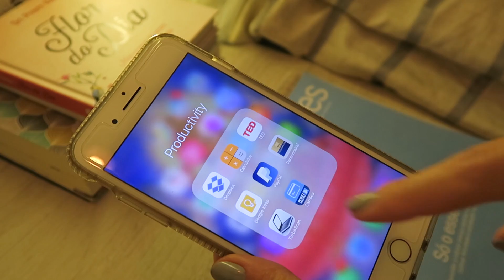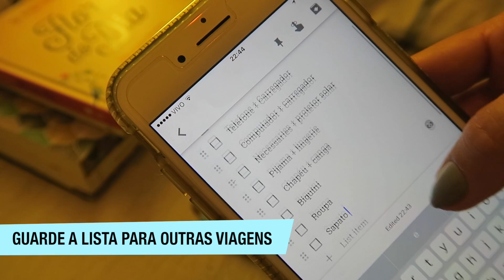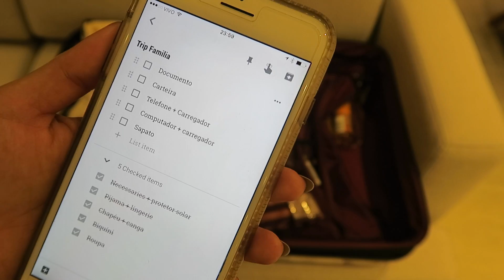MALA DE VIAGEM MINIMALISTA | Veda #11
Ju como você arruma sua mala, como ser minimalista e prática nessas horas? Muita gente me pede dicas para isso e nesse vídeo eu mostro minha rotina pré viagem. Como eu me organizo, escolho as peças e dicas que me ajudam nessas horas! Claro que cada um de nós tem seu essencial, então vale considerar aquilo que realmente será útil para você!

Boa sorte!